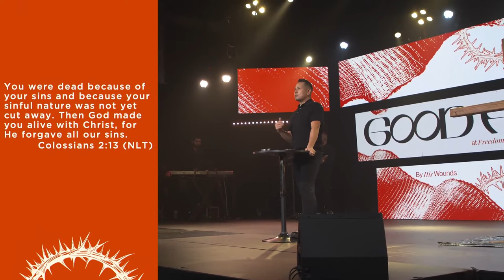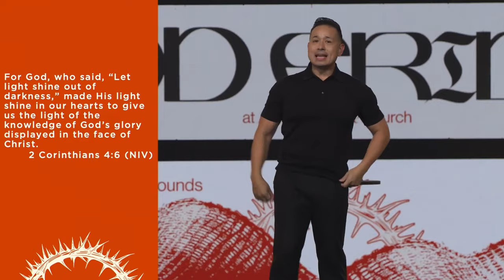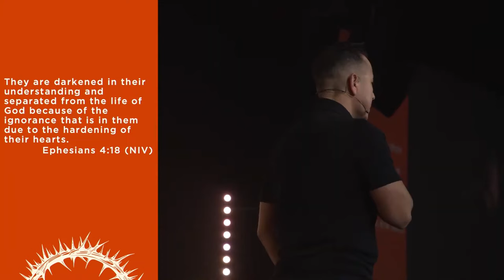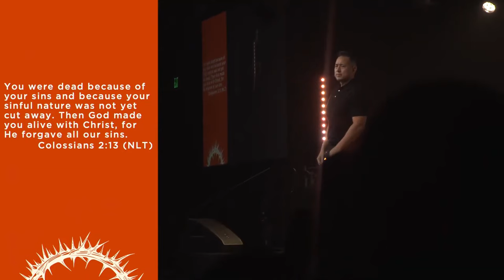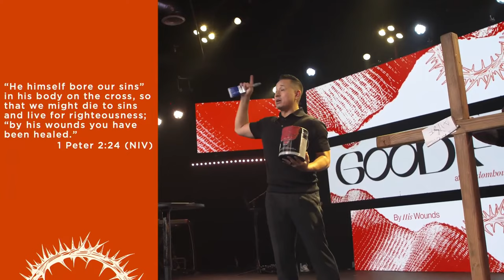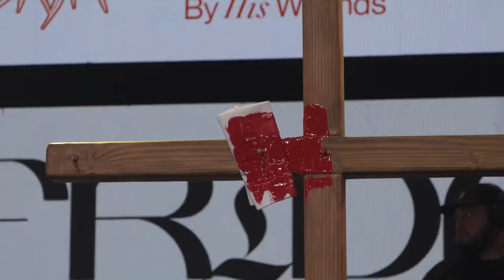It was NAILED to the CROSS | Josiah Silva - Good Friday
Thank you for tuning into our Good Friday Service at FreedomhouseOC! We pray you are blessed by today’s message!

Worship with us every Sunday:
Fullerton: 8:30am & 10am

Join us for our First Wednesday Worship Experience:
Every First Wednesday of the Month |  Fullerton | 7pm

Locations:
Fullerton
464 W Commonwealth Ave

Irvine
South Lake Middle School
655 W Yale Loop

God bless!